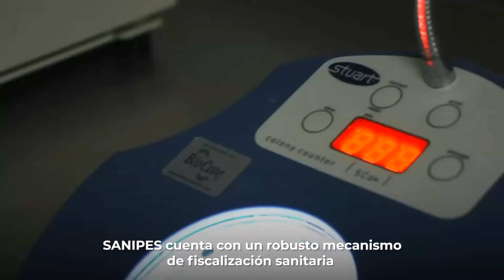Organismo Nacional de Sanidad Pesquera - Sanipes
🐟 Desde Produce, a través del Organismo Nacional de Sanidad Pesquera - Sanipes, tenemos el compromiso de continuar trabajando en beneficio de la pesca y acuicultura, asegurando que los recursos y productos hidrobiológicos, destinados al consumo humano, sean sanos y seguros.